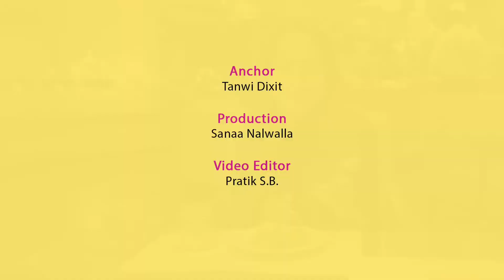Asian Food Fest At Novotel Pune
Sushi, dumplings, stir-fry and noodles, Asian food is sabka favourite. If you love Pan-Asian fare, then you need to pick up your chopsticks and check out Novotel Pune’s ‘Big Asian Chowdown’. This 10-day food festival spanning the far east is on till the 14th of August, so foodies, watch this video for a little sneak peek to find out what all’s in store.

If your love for Sushi, Dumplings and Live Grills knows no bounds, then we have something exciting for you! Novotel Pune is hosting the ‘Big Asian Chowdown’, a 10-day food festival celebrating the flavours of Pan-Asian cuisine. So here’s a little sneak peek to find out what all’s in store.